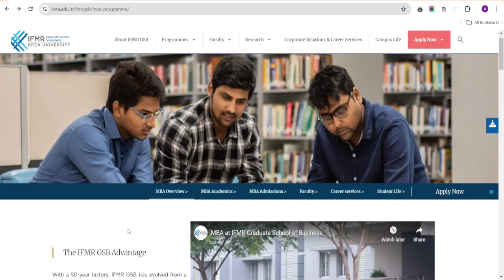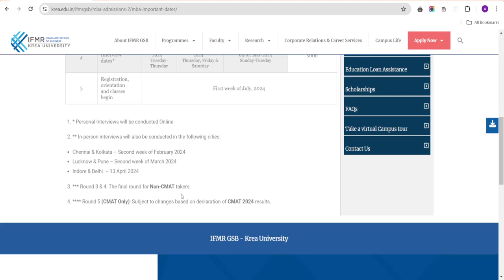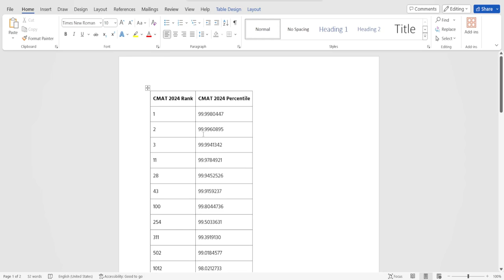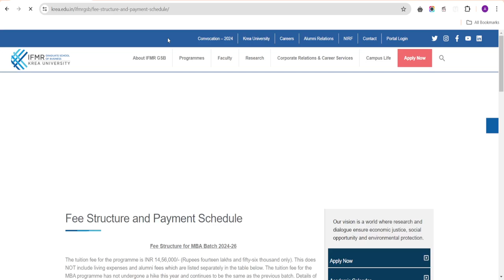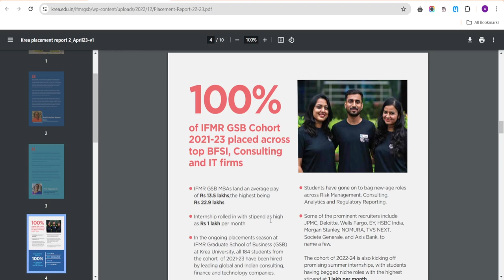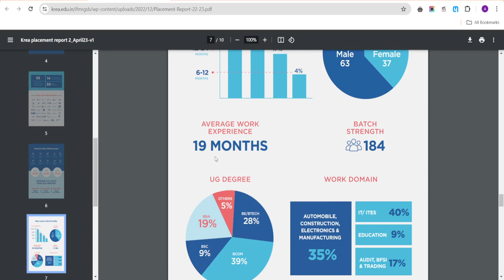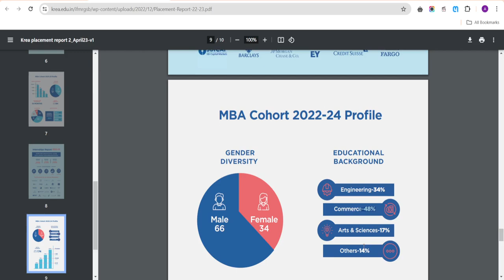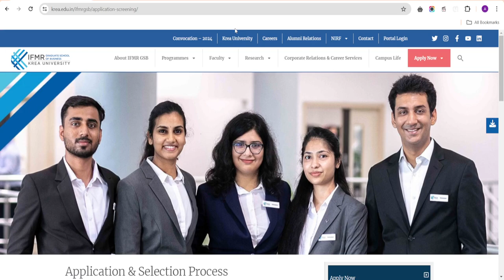CMAT 2024 Results - IFMR Chennai Application Forms Are Still Open To Apply I Placements I Cutoffs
Hi All,
In this video, I have discussed about IFMR Chennai Applications forms are open to apply.

mba cet
mba shala
cmat